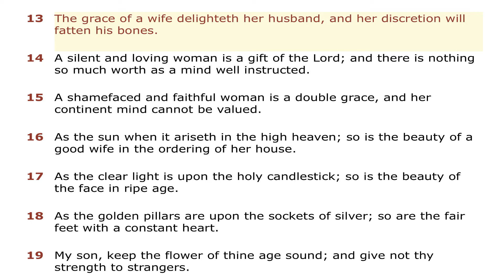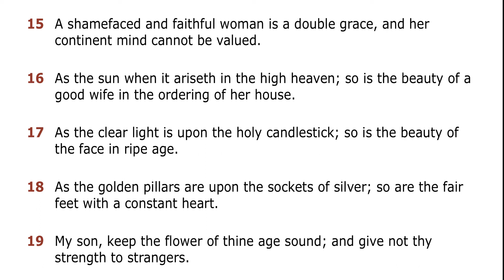Vile Mind Thinker